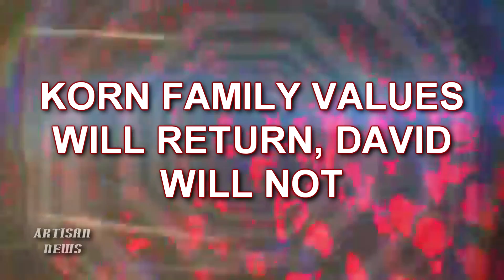KORN FAMILY VALUES RETURNS, DAVID SILVERIA WILL NOT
After lots of misinformation, we have the accurate announcement of Korn and Family Values, plus Ray Luzier on backing the band and David Silveria wanting back in.